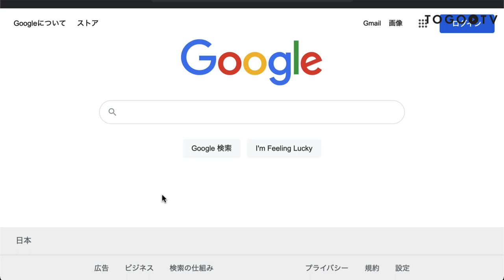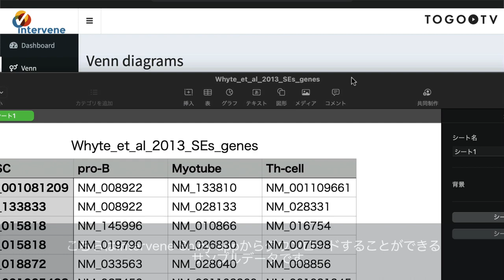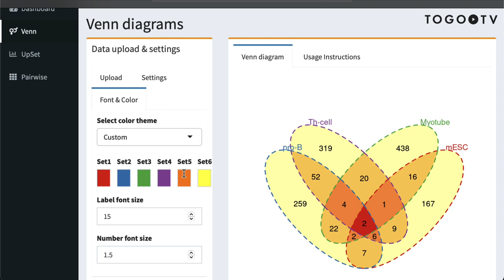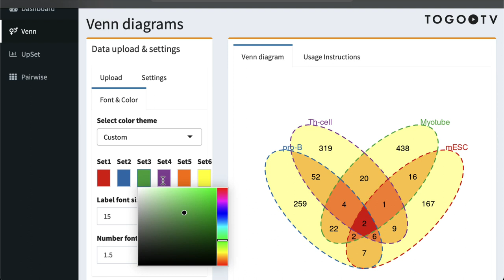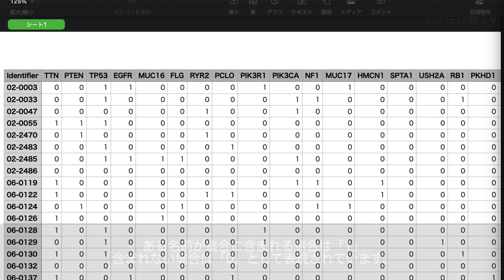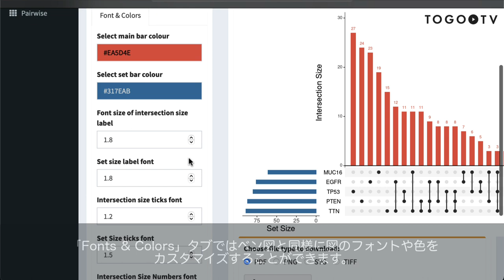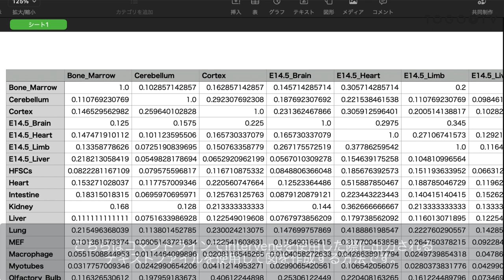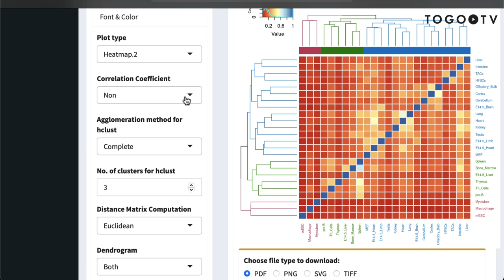Intervene Shiny App を使ってベン図やUpSetプロット、ヒートマップを作成する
Intervene Shiny App はウェブブラウザ上で、ベン図やUpSetプロット、 ヒートマップなどを簡単に作成することができるウェブツールです(原著: Intervene: a tool for intersection and visualization of multiple gene or genomic region sets. BMC Bioinformatics 18, 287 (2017).)。遺伝子セットまたはゲノム領域セットの交点などを効果的に可視化するためのインターフェースを備えており、作成したプロットをインタラクティブに探索したり、カスタマイズすることができます。Interveneでは、最大6セットのベン図を生成するvenn、3セット以上のUpSetプロットを生成するupset、クラスタリングされたヒートマップを計算・可視化するpairwiseの3つのモジュール(機能)を利用することができます。